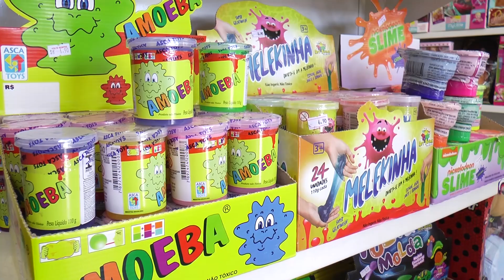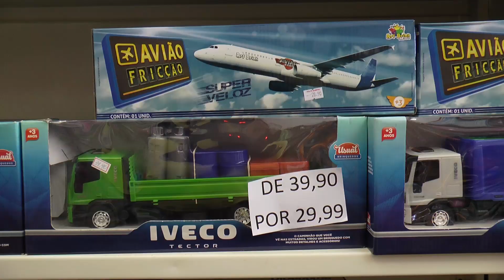Comércio de brinquedos aquecido para o dia das crianças